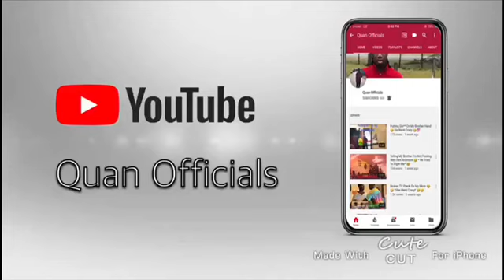POWDER CHALLENGE ❗️(EXTREMELY FUNNY) 🤣